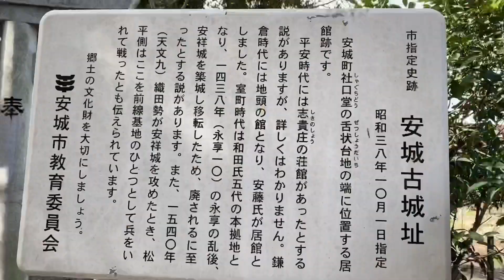安城古城址・社口社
平安時代には、志貴荘の荘館があったとする説がありますが、詳しくはわかりません。安城（荘）城が築かれるまで地頭の居館としても使われ、後に松平氏も安城城攻防戦で、しばしば使っていたといわれています(安城市HPより)。